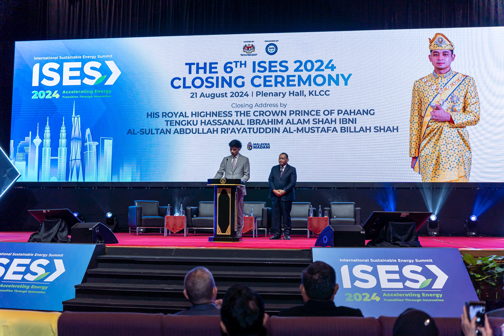2024 Photography Event Profile